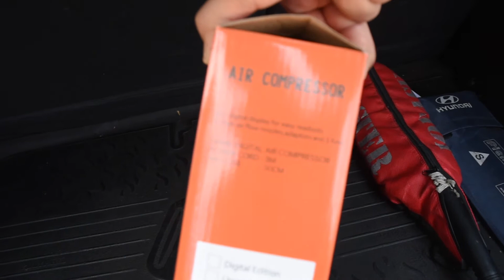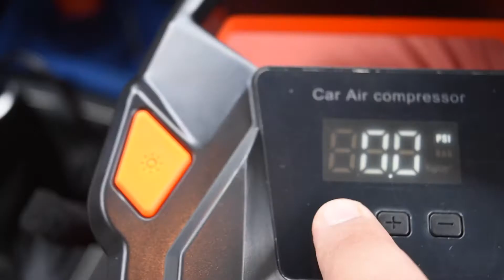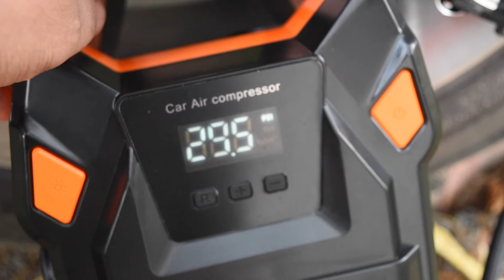Air compressor for my Hyundai Elite i20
Since unlock started in India, all offices started some with 50% and some with full capacity
During the lockdown car’s tyre pressure went down and when went at fuel station the air pumps were closed or they refused to fill due to COVID-19.
So decided to buy air compressor and directly searched on Amazon
And it has solved my problem going to Fuel Station for filling air in tyres.

Mic used: Rode microphone

Link to purchase

Follow on Instagram for latest updates:

Hope you like this video, new vlogs coming soon.
Till than